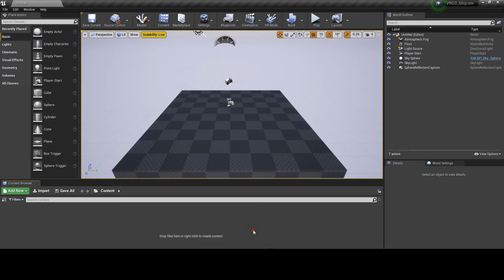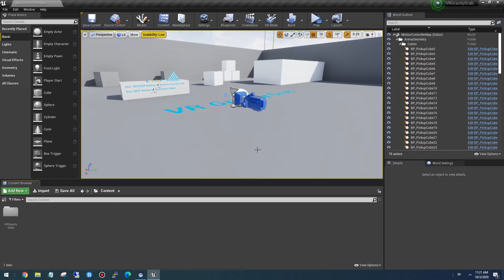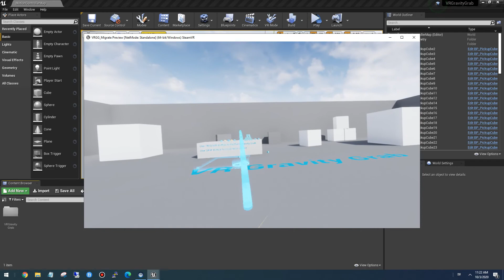VR Gravity Grab : migrate to other project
This video is a step by step guide about how to use VR Gravity Grab in other projects.

The UE4 plugin VR Gravity Grab is a complete project comes with proper setup for SteamVR. When using in other projects, some additional settings might be needed.

Steps for migration:
1. Migrate VRGraivtyGrab folder to your own project's Content folder.
2. Export input settings from VR Gravity Grab project as .ini file.
3. Import the .ini file to your own project.
4. Disable Oculus VR plugin in you own project.
5. Regenerate SteamVR Input manifest.